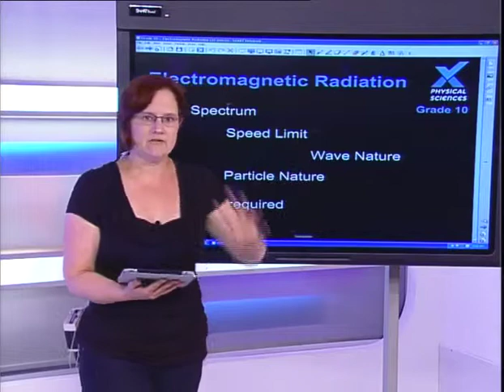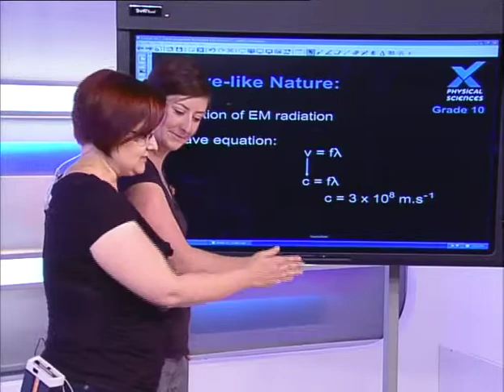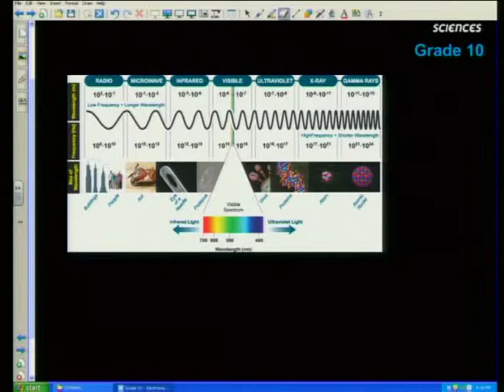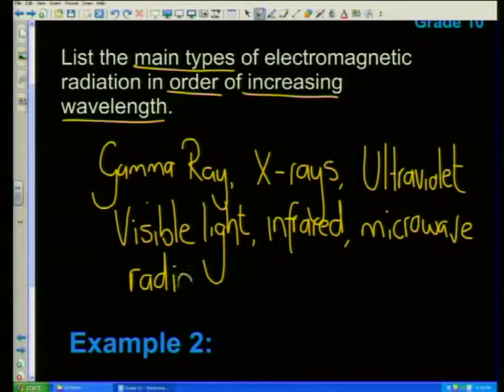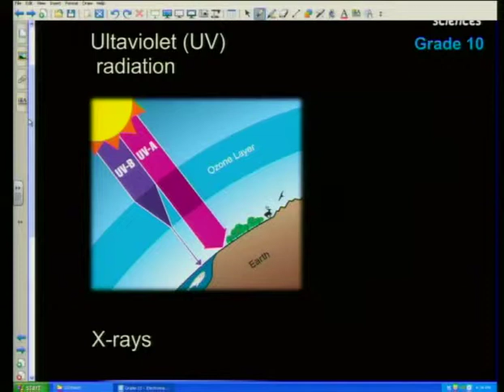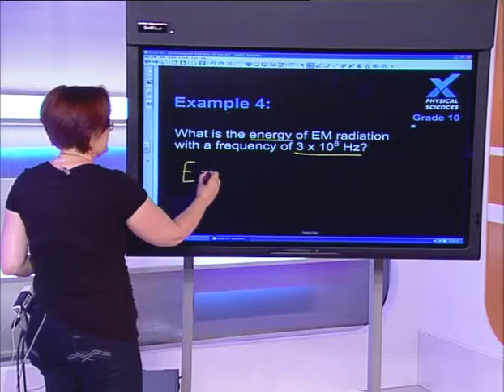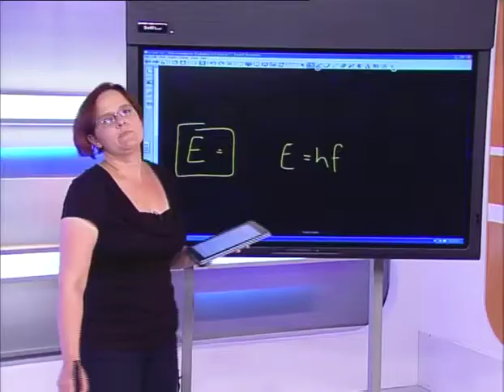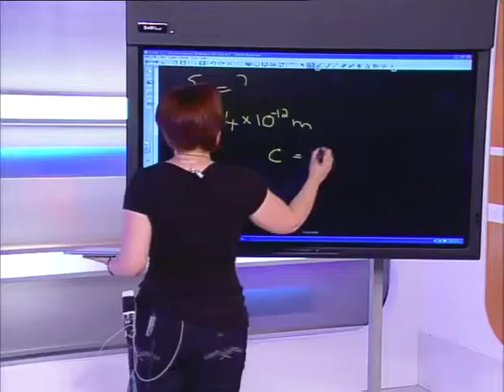Show 8: Electromagnetic Radiation - Whole Show (English)